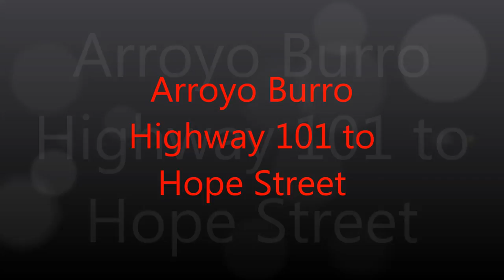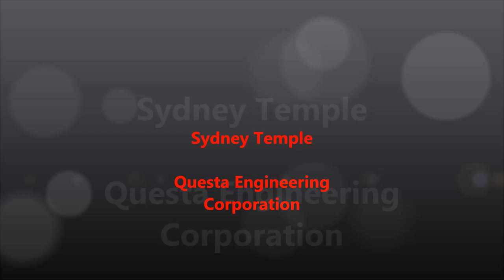Arroyo Burro Hope to Highway 101